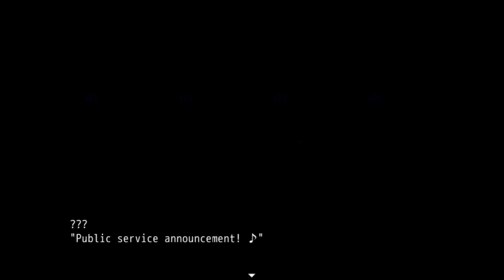Mogeko Castle #09 Krankenhausaufenthalt [Let's Play - Deutsch]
Wir betreten das fünfte Stockwerk und müssen erstmal ins Krankenhaus Q_Q

Yonaka Kurai, ein ganz normales High School Mädchen, sitzt im Zug nach Hause voller Vorfreude ihren Bruder wieder zu sehen...
Obwohl alles normal erscheint, geschieht heute etwas besonderes. Sie schläft in der Bahn ein und wenn sie erwacht, bemerkt sie, dass der Zug an einer ihr unbekannten Haltestelle gehalten hat...